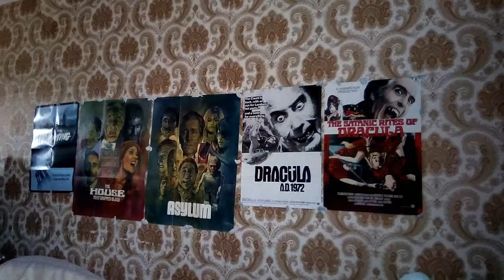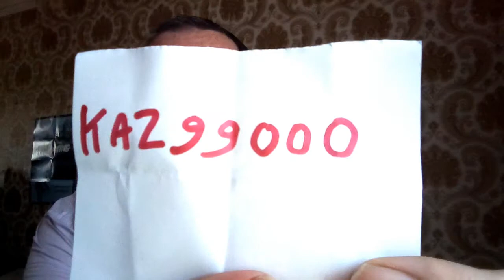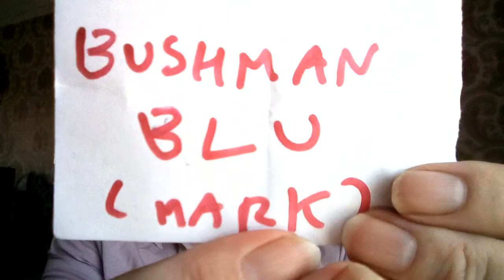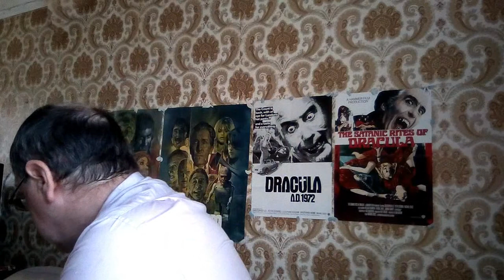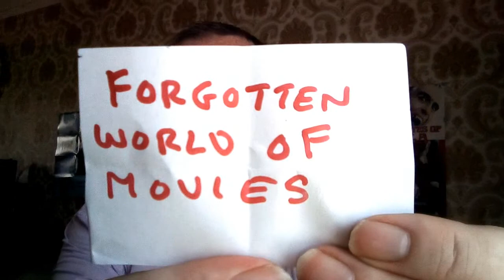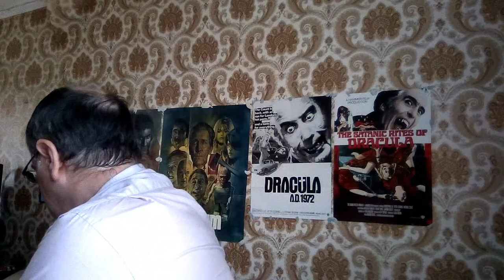300 SUBSCRIBERS PRIZE DRAW - THE RESULT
Here we go, guys: the result of my 300 Subscribers Prize Draw. A huge thank you to all who entered. The very best of luck, everybody.